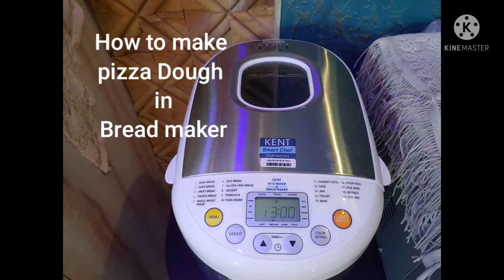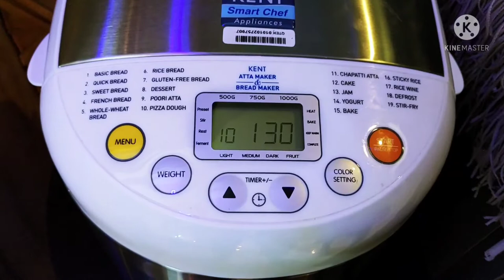How To Make Pizza Dough In Kent Bread Maker | Pizza Dough Recipe | Havilahelshakitchen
kent Bread maker is one of the best gift to every household ...
here is a recipe of making pizza dough in kent bread maker ...

kent bread maker link here
Kent Atta and Bread Maker for Home, Fully Automatic With 19 Pre-set Menu, 550w 16010 (Steel Grey)